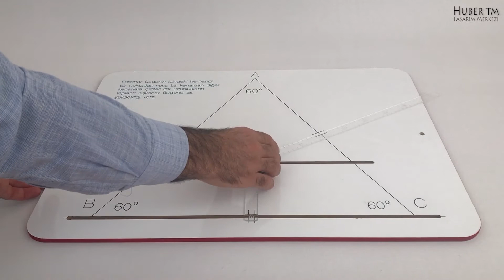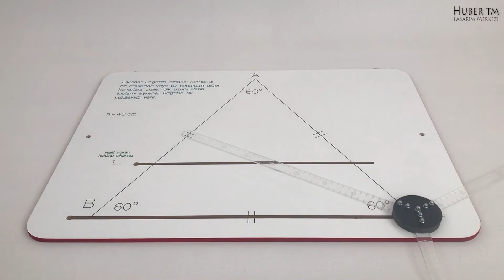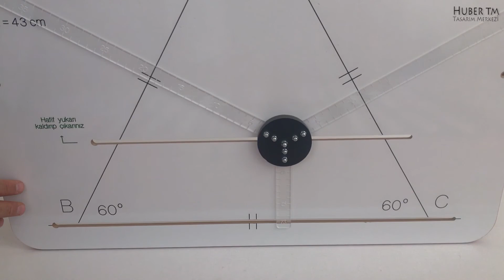Eşkenar Üçgen Materyali (Equilateral Triangle Material)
Aşağıdaki linkten sipariş verebilirsiniz.
Farklı tasarımlarınız için bizimle iletişime geçiniz.